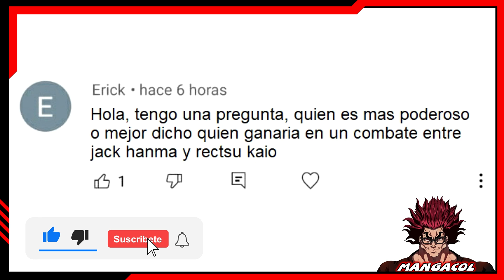JACK HANMA VS RETSU KAIOH QUIÉN GANA? BAKI DOU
JACK HANMA VS RETSU KAIOH QUIÉN GANA? - BAKI THE GRAPPLER BAKI DOU